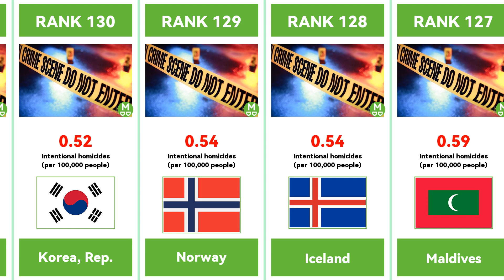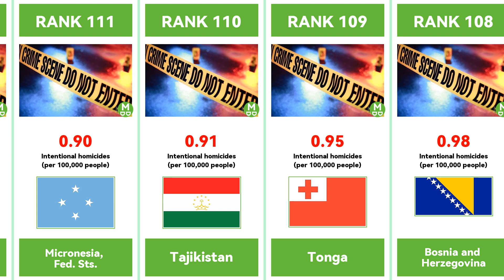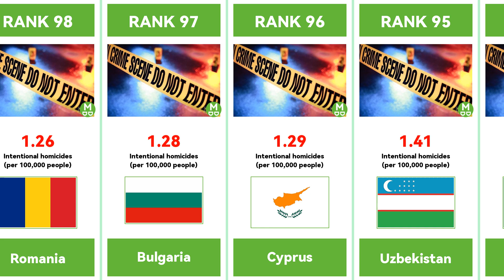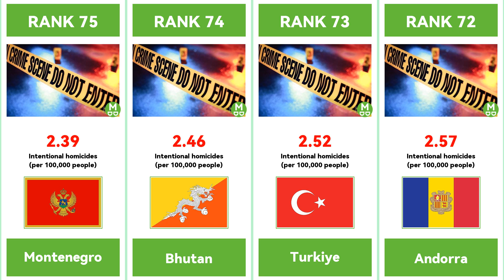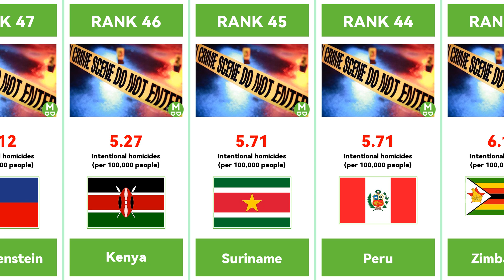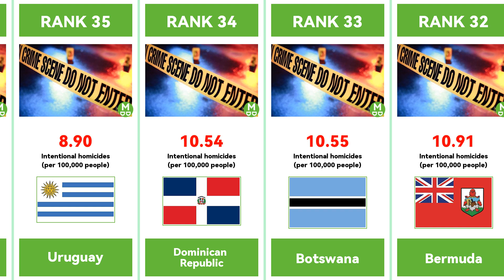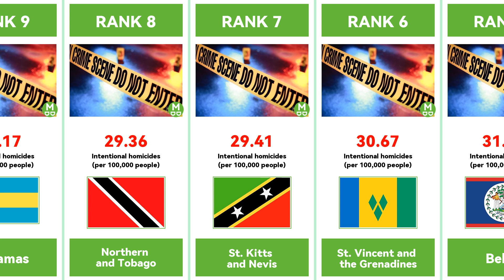RANKING : Intentional homicides in 147 countrys or regions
Behind the facade of bustling cities and serene landscapes lies a darker tale unfolding in every corner of our planet. Today we're venturing into a realm where human life becomes a chilling statistic – Intentional Homicides.

Each card that glides across your screen echoes the stories left untold, the voices silenced by violence. These aren't mere numbers. They represent lives, families, and communities impacted by a sinister force that knows no borders.

As we flip through these cards of nations, from the valleys of South America to the heart of African savannahs, from the bustling metropolises of Asia to the quiet towns of Europe – reflect on the stark differences, the startling similarities, and the complex factors contributing to these figures

Intentional homicide is an estimate of unlawful killings following domestic disputes or societal violence. It’s a witness to how small-scale conflicts, control battles among gangs, and even predation by armed entities shape these grim numbers.

But remember, these numbers aren't merely abstract or distant data points. They represent our global struggle against the shadow of violence and the relentless pursuit of peace and safety in our communities.

Join us in unraveling these stories, discovering the depths of these data, and engaging in the dialogue that could write a new chapter for humanity—one where understanding prevails and intentional homicides become a phenomenon of the past.

Share your thoughts, raise awareness, and be a part of the change.